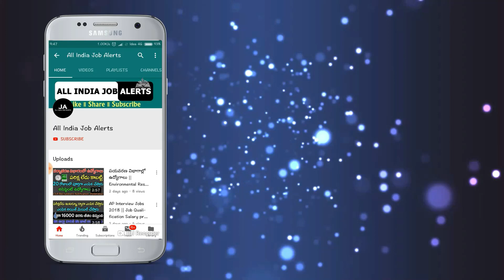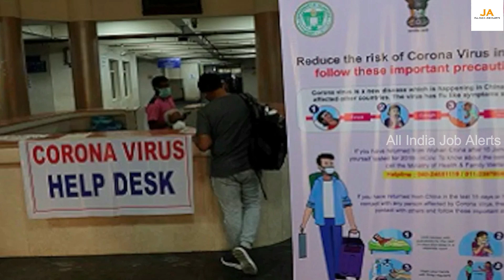AP లో ఊహించని రీతిలో పాఠశాలలకు మరియు కళాశాలలకు సెలవులు ప్రకటించిన ప్రభుత్వం || Jagan Updates